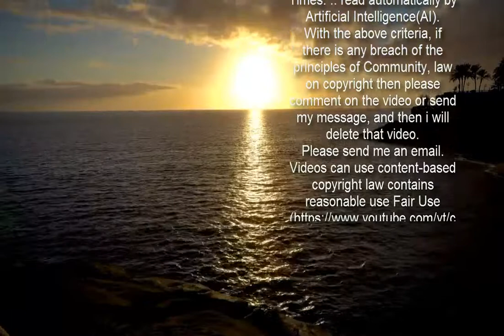Britney Spears: Noch ein Baby? Ihr Freund spricht über Kinderwunsch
Pop-Prinzessin Britney Spears, 39, überraschte vor Kurzem mit einem Bild ihrer beiden, nun schon großen Söhnen auf Instagram. Doch hat die Sängerin schon komplett mit der Familienplanung abgeschlossen? Ihr Freund Sam Asghari, 27, äußerte zuletzt, wie sehr er sich Kinder wünsche.    Es ist ein Anblick, der selten ist. Normalerweise hält Britney Spears das Leben rund um ihre Söhne Sean Preston Federline und Jayden Federline privat. Doch bei einem kürzlichen Wanderausflug konnte die Sängerin wohl nicht anders und schoss einen gemeinsamen Schnappschuss, den sie später auf Instagram hochlud. Auf jenem Foto sieht man, dass ihre Söhne mit fünfzehn und vierzehn Jahren bereits keine kleinen Kinder mehr sind:   Nun, wo ihre Söhne bereits schon größer sind, kommt die Frage auf, ob die 39-Jährige schon komplett mit der Familienplanung abgeschlossen hat. Ihr Freund Sam Asghari hat zu diesem Thema jedenfalls eine klare Meinung.     In einem Interview mit dem Wirtschaftsmagazin "Forbes" sprach Britneys aktueller Freund über die Beziehung der beiden. Seit mehr als fünf Jahren gehen Spears und der Tänzer nun gemeinsam durchs Leben und haben schon einige Höhen und Tiefen gemeinsam gemeistert. Auf die Frage, ob für das Paar noch eine gemeinsame Familienplanung im Gespräch ist, gab er keine klare Antwort. Von seiner Seite aus scheint allerdings nichts gegen dieses Thema zu sprechen, ganz im Gegenteil, wie er im Interview verriet:   Seine Karrierepläne möchte der 27-Jährige jedoch auch nicht auf Eis legen und versucht derzeit in der Film- und Fernsehbranche durchzustarten. Nichtsdestotrotz will er ebenso seine Beziehung vorantreiben:   In welcher Art und Weise Britney und Sam den nächsten Schritt in ihrer Partnerschaft machen, werden wir bestimmt erfahren, wenn es soweit ist. Es bleibt spannend um das Leben der Pop-Prinzessin!